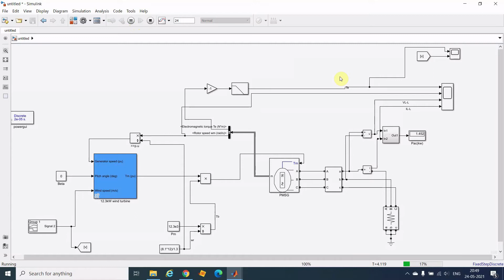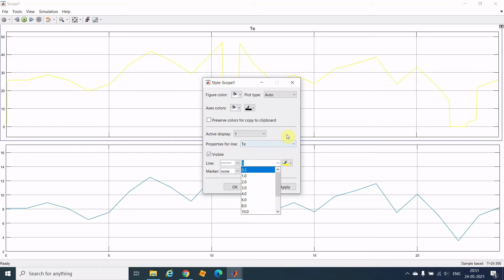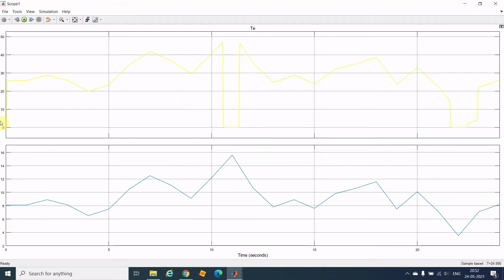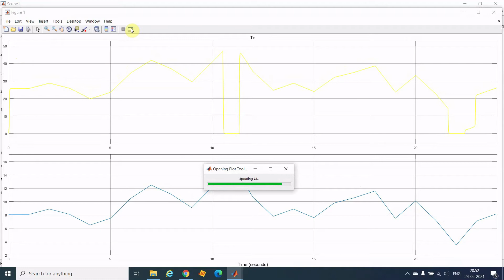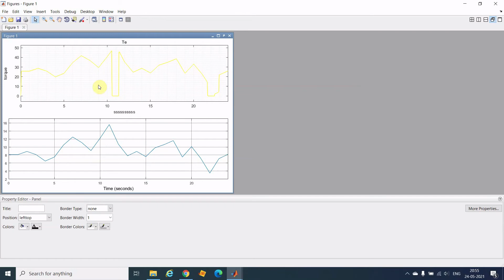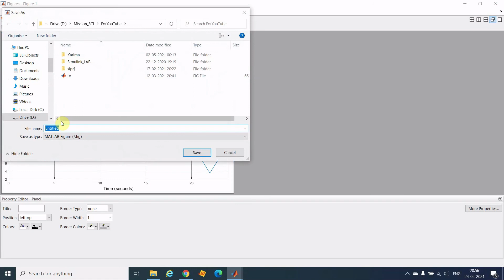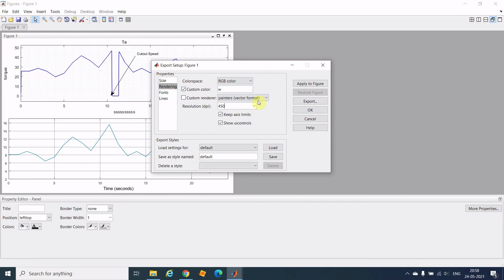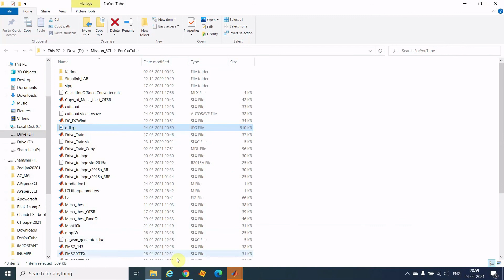How to beautify the Results Shown In SCOPEs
This Video made to illustrate how we can beautify our Results shown in scopes in MATLAB/Simulink. Beautifying the results are so necessary to give impression on your presented Results to the reviewers. Also it required to write some important point in the results shown in scopes.